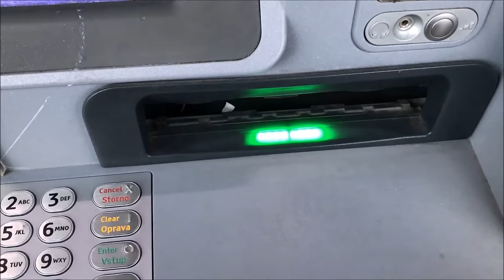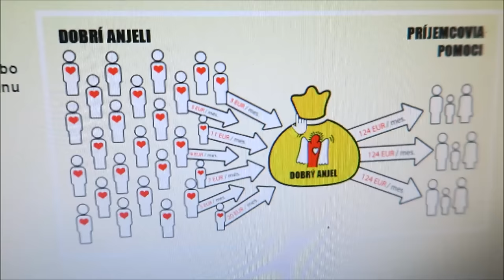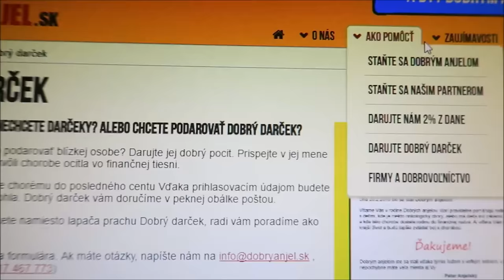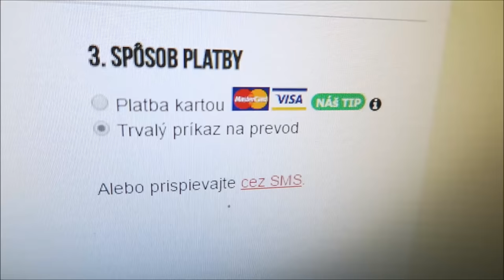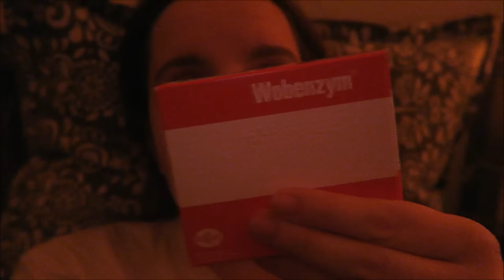VLOGMAS II. | Dobrý anjel #491/2016 | DENNÉ VLOGY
❀ Odpovede na najčastejšie otázky:
- Damiánko je náš syn, ktorý zomrel pri pôrode. Ďalšie bábätko by sme chceli, ale tehotenstvo neplánujeme.